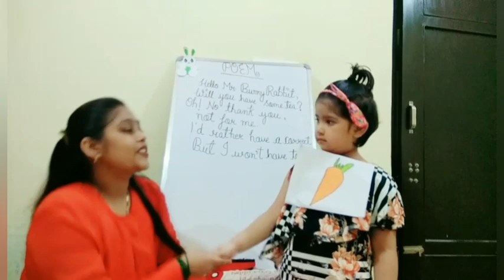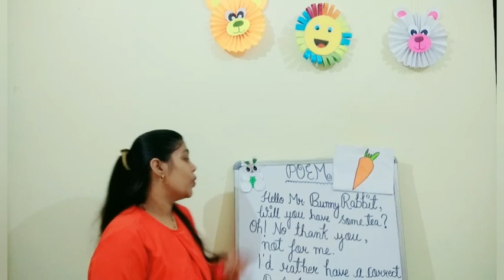Hello Mr bunny rabbit ll how to teach rhymes with action.